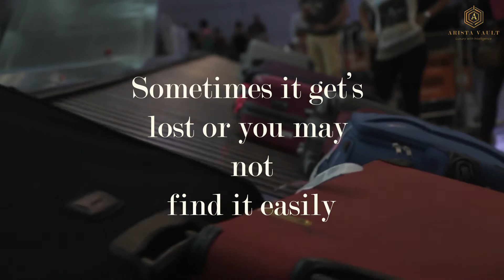Meet Bag tag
Now travel carefree and safe with this amazing anti-lost/anti-theft device with inbuilt GPS tracker.
Connect it with your phone via app, it automatically rings your phone when you go out of range(20 meters).

Music
Spark of Inspiration
by shane ivers